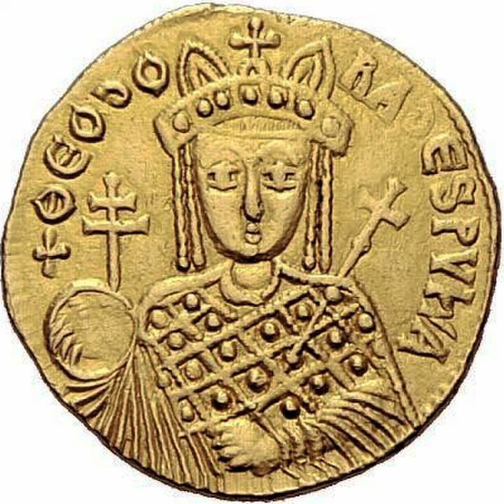Empress Theodora the Armenian's Foreign Policy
Empress Theodora the Armenian's foreign policy focused on, mainly the Arabs and Bulgars.

Chapters:
0:00 Introduction
0:33 Arabs
3:18 Bulgars
4:04 Other Events
4:23 Conclusion

Sources:
Brubaker, Leslie. Byzantium in the Ninth Century: Dead or Alive?: Papers from the Thirtieth Spring Symposium of Byzantine Studies, Birmingham, March 1996. Routledge, 2016.
Garland, Lynda. Byzantine Empresses: Women and Power in Byzantium AD 527-1204. Taylor & Francis, 1999.
Hupchick, Dennis P. The Bulgarian-Byzantine Wars for Early Medieval Balkan Hegemony: Silver-Lined Skulls and Blinded Armies. Palgrave Macmillan, 2018.
Ostrogorsky, George. History of the Byzantine State. Rutgers University Press, 2009.
Treadgold, Warren T. A History of the Byzantine State and Society. Stanford University Press, 2000.
Treadgold, Warren. The Middle Byzantine Historians. Palgrave Macmillan, 2013.
Venning, Timothy, editor. A Chronology of the Byzantine Empire. Palgrave Macmillan, 2006